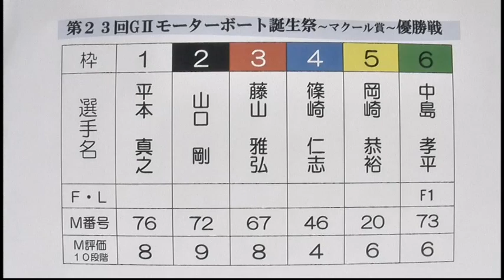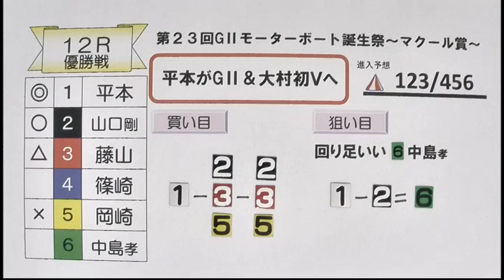Ｇ２ 第２３回モーターボート誕生祭～マクール賞 優勝戦日 展望番組（報知予想）